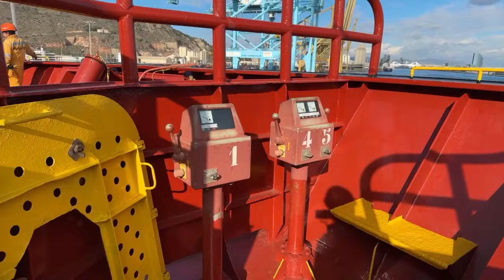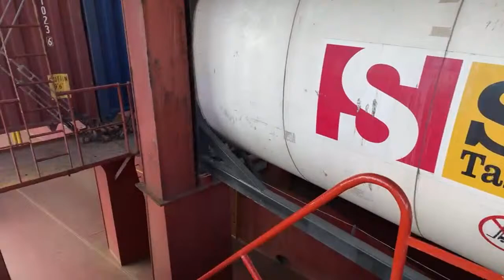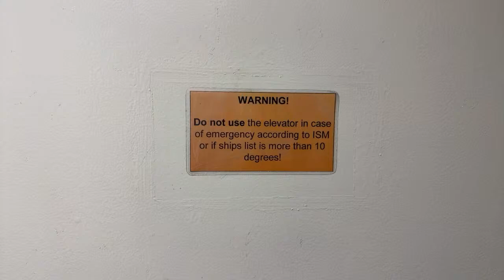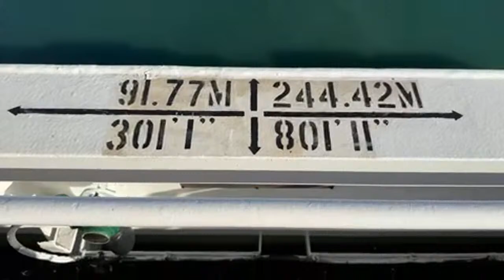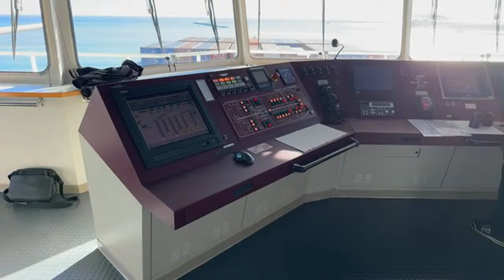Auslaufen mit dem Containerschiff Chicago Express aus Barcelona